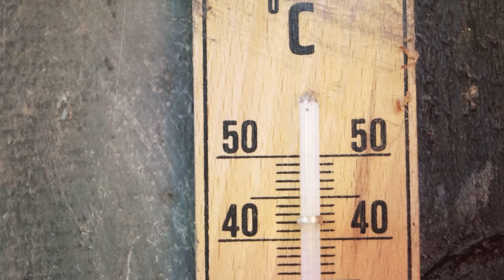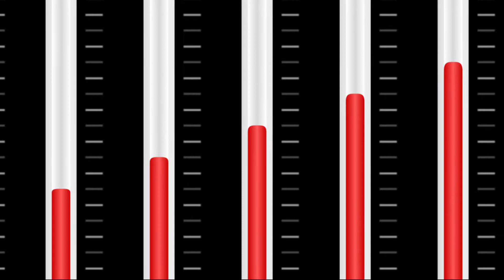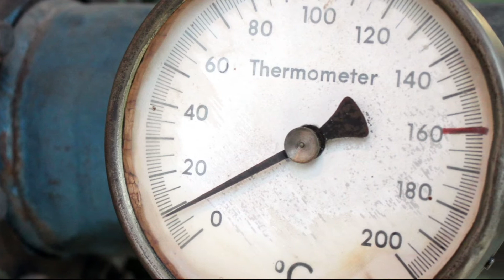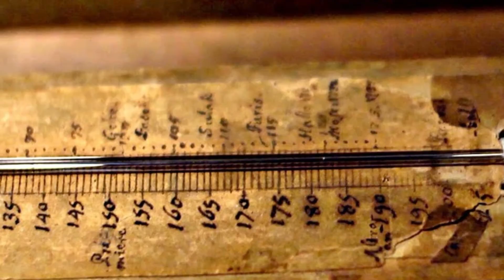Anders Celsius Biography - Swedish Astronomer, Physicist and Mathematician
Anders Celsius (November 27, 1701 - April 25, 1744) was a Swedish physicist and astronomer. He is known for devising a centigrade temperature scale, albeit different from the one the system used today is based on, but which is called "Celsius" in memory of him.

Semblance

He was professor of astronomy at the University of Uppsala (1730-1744), supervising the construction of the Uppsala Observatory, of which he was appointed director in 1740. In 1733 he published a collection of 316 observations of the northern lights. In 1736 he participated in an expedition to Lapland to measure an arc of the Earth's meridian, which confirmed Isaac Newton's theory that the Earth flattened at the poles.

In a memorandum that he presented to the Swedish Academy of Sciences he proposed his centigrade temperature scale, although different from the later known as the Celsius scale.

Celsius died on April 25, 1744, a victim of tuberculosis.